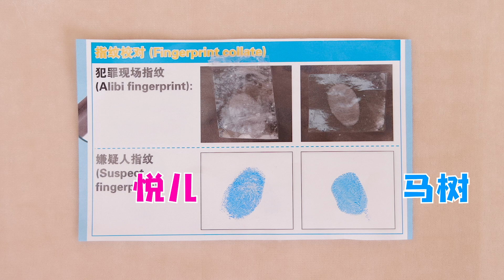偵探系列：糟糕！是誰破壞了棟棟的蛋糕？